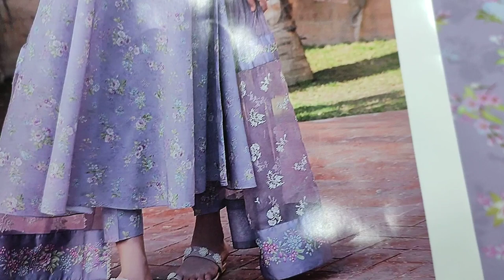The Designers Vs SAQAFAT Design's || Women's Clothing 2023 | RP 3800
SAQAFAT Collection